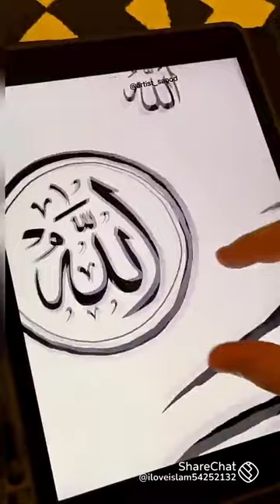April 6, 2023